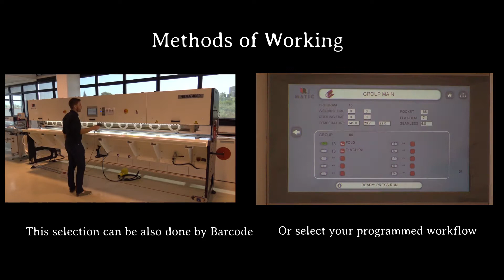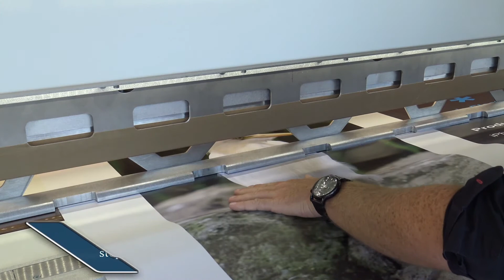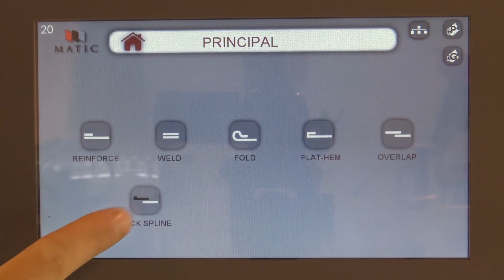Eurotech | Matic Hera